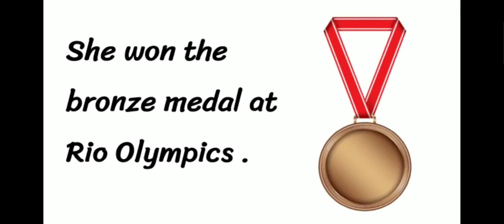نطق كلمة Medal ميدالية 🗣️